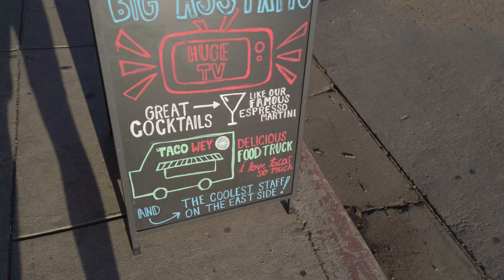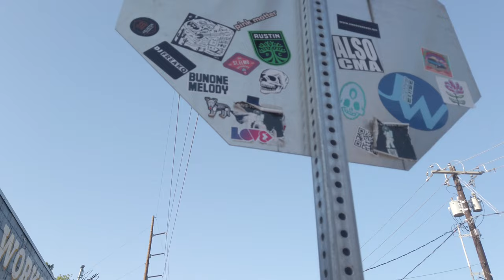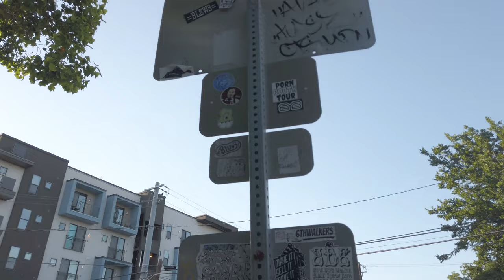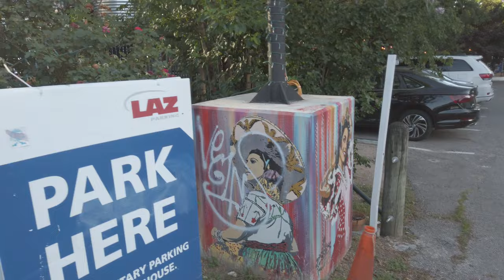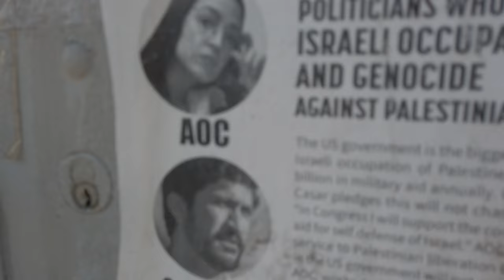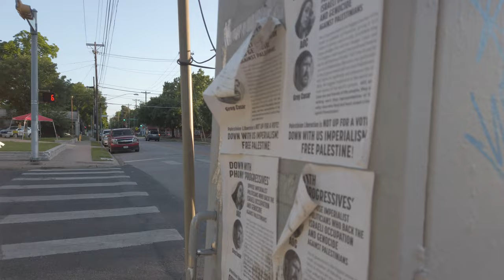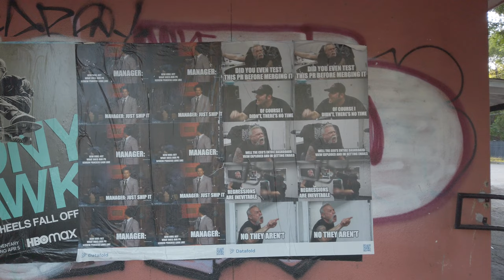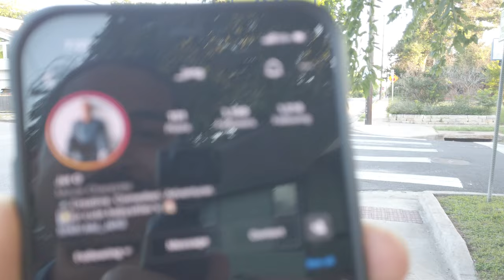Exploring East Cesar Chavez - Austin, Texas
Taking a stroll through Austin's East Cesar Chavez neighborhood. Talking about life. Meeting strangers.

Where should I go for my next video? Let me know.

Shot on DJI Osmo Pocket

Filmed Thursday, May 12, 2022